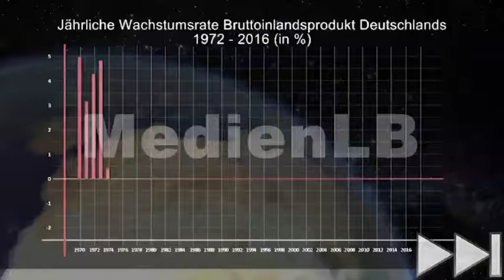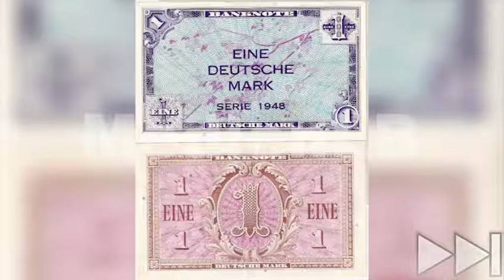Konjunktur - Wie die Wirtschaft schwankt MedienLB Trailer